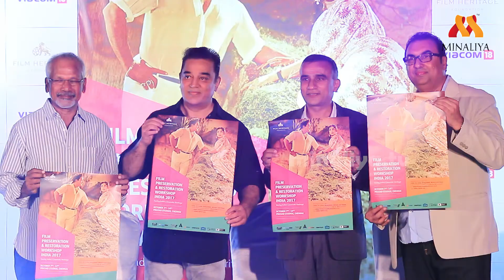Kamal & Mani Ratnam Joins The Film Preservation & Restoration Workshop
Film Heritage Foundation announced the third edition of the Film Preservation & Restoration Workshop India 2017 (FPRWI 2017) on May 1, 2017 at the FIAF Congress in Los Angeles.

FPRWI 2017 is a 7-day workshop from October 7 – 14, 2017 that is an initiative of Film Heritage Foundation and The International Federation of Film Archives (FIAF) in association with The Film Foundation’s World Cinema Project, L’Immagine Ritrovata, The Academy of Motion Picture Arts & Sciences, Prasad Corp., La Cinémathèque française, Imperial War Museums, Fondazione Cineteca di Bologna and Kodak.

After conducting two successful workshops in Mumbai and Pune in 2015 and 2016 respectively, FHF is back with a superb line-up of international faculty and new partners like the Academy of Motion Picture, Arts & Sciences, La Cinémathèque française and Kodak.

The intensive workshop that will take place at the historic Prasad Film Laboratories in Chennai will cover both theory and practical classes in the best practices of the preservation and restoration of both filmic and non-filmic material and daily screenings of restored classics from around the world. For the first time, the course will also include practical sessions on film scanning. The course will be certified by FIAF.

The goal of the programme is to take our campaign to save India’s cinematic heritage to the South Indian film industry that has an incredible film hIstory besides contributing to over 60% of India’s film production output currently.